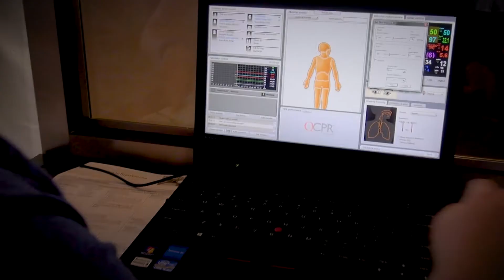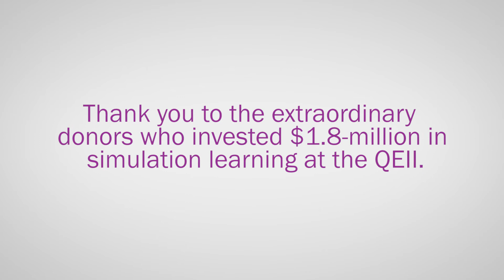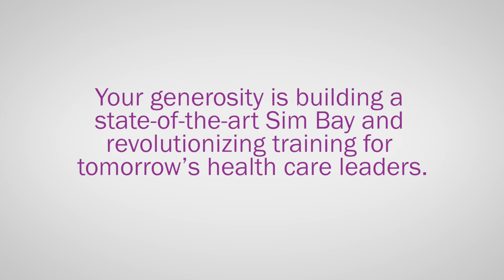$1.8-million raised for simulation learning at the QEII